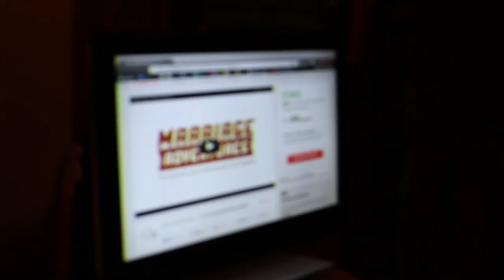Indiegogo Book Launch Marriage Adventures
This is a recap video of our book launch party. Help Carrie and Ervin Starr launch there new book by donating on the Indiegogo website for their book called Marriage Adventures to help young adults have a healthy marriage!